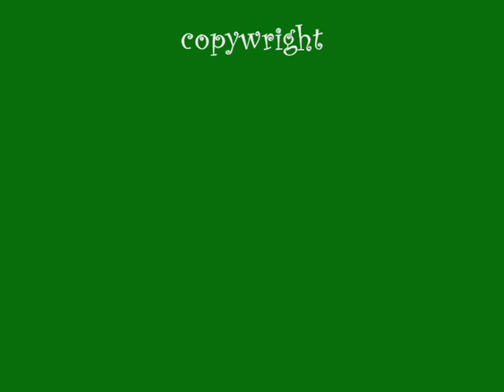MORC. Comp Safari. Aston Cantlow. 13 04 09 paul Car No 7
Paul and his better half having a whale of a time and getting the hang of this racing thing...Filmed and edited by Racerroy.